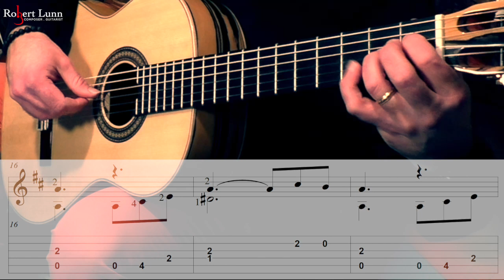BARCAROLLE - Jacques Offenbach - Includes TAB - Easy Arrangement -Classical Guitar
The first time I ever heard this song actually came from The Wiggles! This song originally comes from Offenbach's Opera, The Tales of Hoffman, which came out in 1881. The original title was, "Belle nuit, ô nuit d'amour"

Equipment used:
2020 Macbook Pro